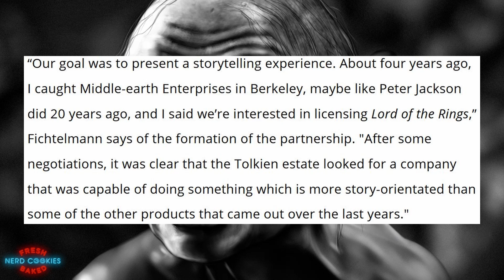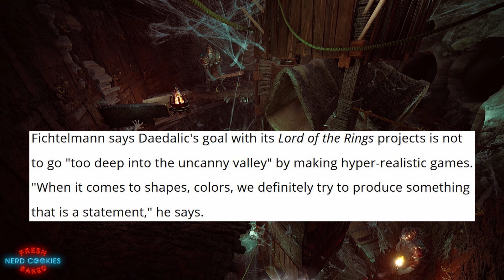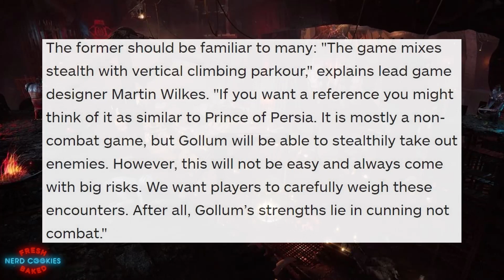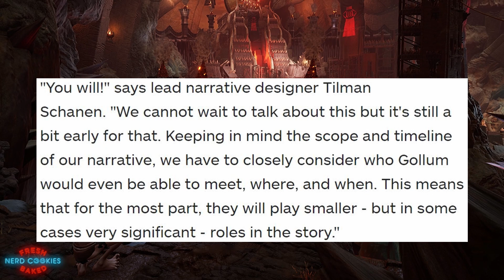New Lord of the Rings Gollum Game: Plot and Gameplay Details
A new teaser trailer for the new game The Lord of the Rings: Gollum has been released giving us a good glimpse into the style and setting of the game. This game is being developed by German developers Daedalic entertainment. In this video I talk about what we know so far regarding the story of the the new Gollum Game as well as what we can expect in the way of game mechanics.

Art Credits

GOLLUM
Gollum (The Hobbit) by GiovaBellofatto
Thranduil Throne by Setsunaika
Smeagol and Deagol fishing by ApplePlus
Gollum-Smeagol by Robert Méndez